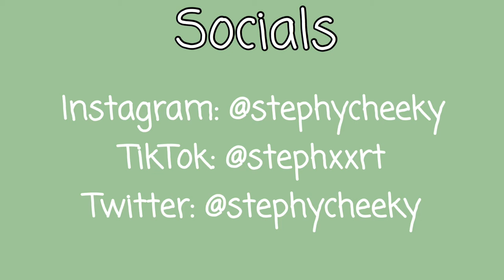Reacting to RoadTrip's Cover of ' I'm So Tired '